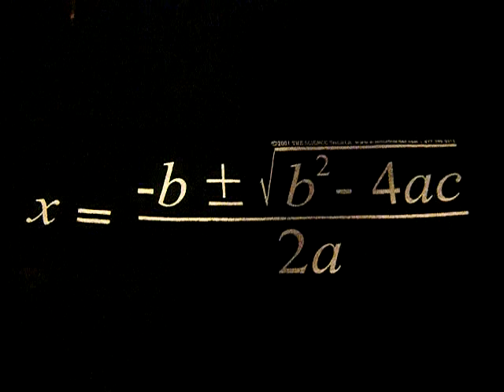Quadratic Formula Song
Refrigeratormathprof sings the quadratic formula...wrong melody though!  ;)